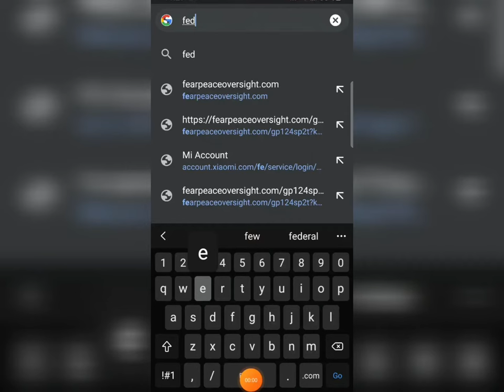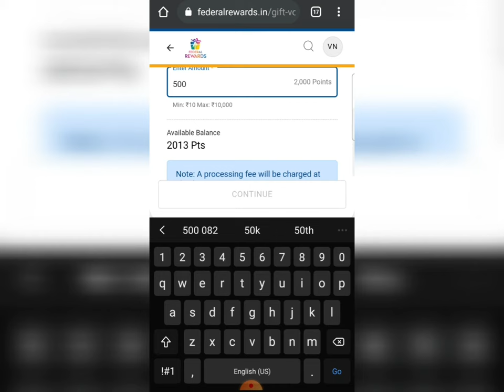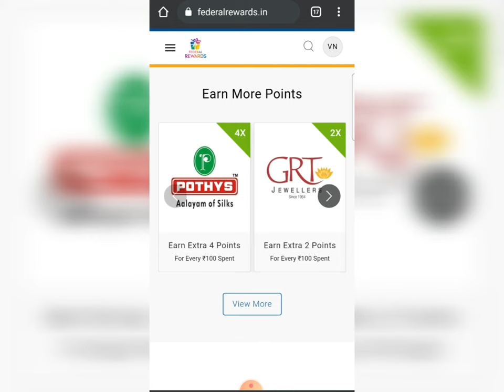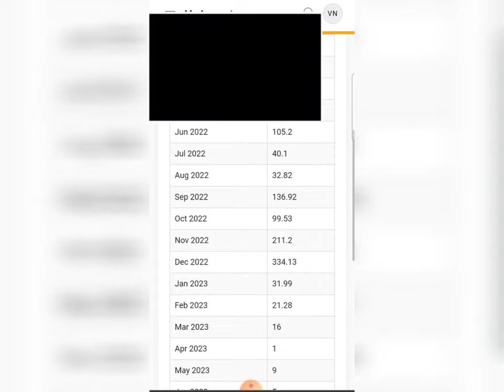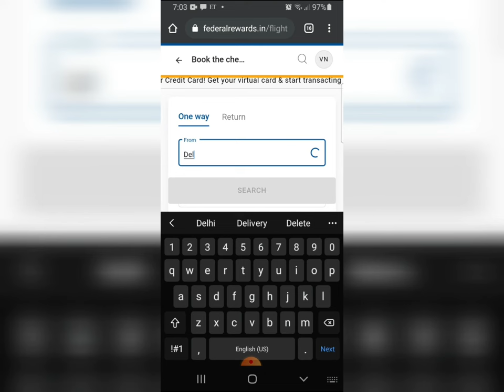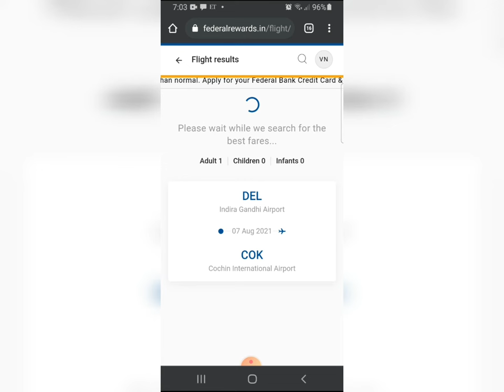Federal Bank Reward Points Redeem Now!!